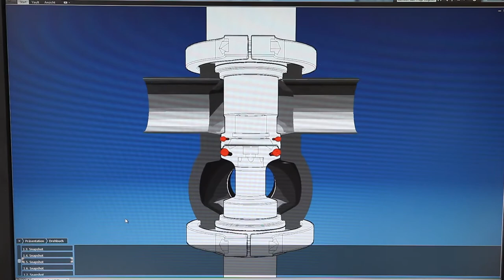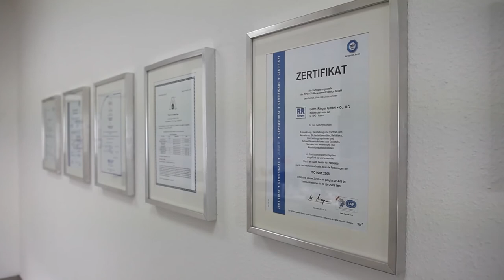Rieger Valve Technology - Aalen, Germany - The Company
The firm Gebr. Rieger is a medium-sized company with long tradition. For more than 100 years, Rieger supplies products made of aluminium and stainless steel to customers whole over the world.

The machine factory successfully competes in the areas of tap pumps and valve technology. Our products - bar pillars, aseptic and hygienic single seat valves, mix proof valves,sampling valves, safety valves, overflow valves, valve clusters - which prove their worth in long duration utilisation, are primarily used in the chemical, pharmaceutical, beverage and food industries.